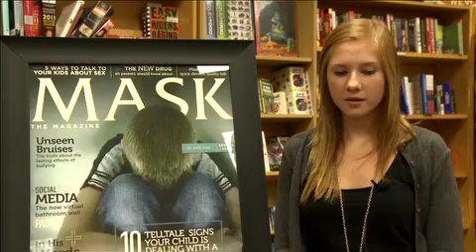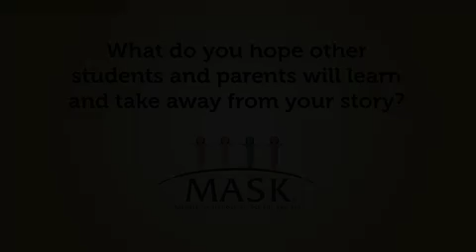MASK The Magazine at Changing Hands Bookstore (Short)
The Student Awareness Tools (S.A.T) section of the quarterly publication is designed to give students the opportunity to contribute their time, creativity, and talent. In each issue of MASK The Magazine, the SAT's are written and photographed by students from high schools. By sharing their voices, students can highlight how others have dealt with, overcome or have been empowered by specific experiences. Join us in honoring our student contributing writers.

for more information and how you can obtain the latest issue of MASK The Magazine!